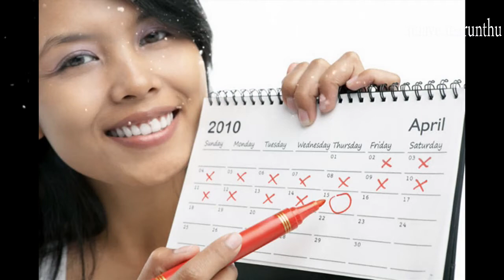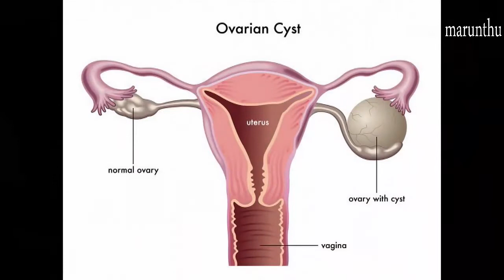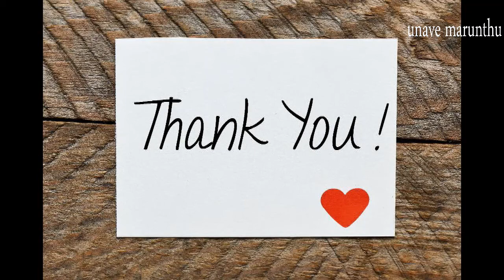கருப்பை நீர்கட்டி பிரச்சனையை குணப்படுத்தும் உணவுகள்Karpapai Neerkatti|PCOS Home Remedies